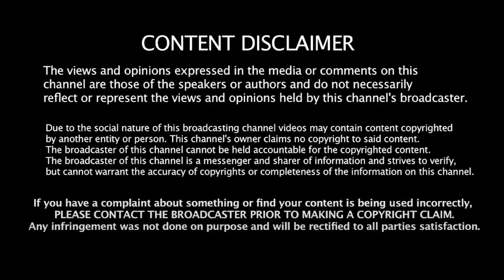விளக்கம் சொல்லி வசமாக சிக்கிய ரவி! அதிர்ச்சியில் பாஜக! | Aloor Shanavas | RN Ravi | MK Stalin